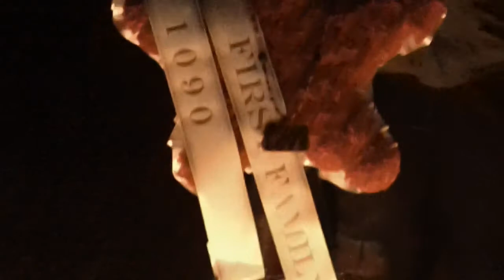Walk 4 Merk Biiddy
listen closely dis trill nigga shit